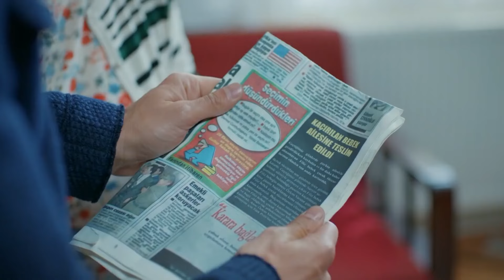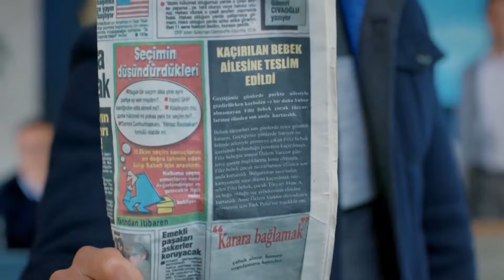İso'yu Sakın Mine'ye Verme! - İlişki Durumu Karışık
Can, Mine'nin bebek hırsızı olduğunu öğrendi. TABİ Kİ DE BEN HAKLIYDIM!

İlişki Durumu Karışık 21. Bölüm Özeti:
Ayşegül ve Can'ın karşısına çıkan davetsiz misafir bütün dengeleri değiştirir. Verilmesi gereken ciddi bir kararın eşiğine gelirler. İkili bebeğin varlığıyla renkli maceralara sürüklenirken, Elif en tehlikeli kozunu kullanmaya karar verir. Mediha, Tahsin’in boşanma davası açtığını öğrenir. Yedi şiddetinde sallanan Mediha depresyona girer ve kendisine bunalımdan çıkmak için idol olarak Ayşegül’ü seçer. Mediha’nın Ayşegül’ün etrafında olmasının ucu ise Can’a değer ve her şey bir anda arapsaçı olur. Ayşegül ve Can, İso’yu almak isteyen halayı araştırmak için kolları sıvarlar. Can, kadının kim olduğunu öğrenebilmek için “Mümtaz” rolüne bürünerek Ece’nin rahmetli babası rolünü oynar! Elif'in yarattığı gerilimin yankıları sürerken Murat Ayşegül'e destek olma çabasındadır. Handan'ın ise Ayşegül'le ilgili çok daha renkli planları vardır. Bebeğin varlığı Ayşegül ve Can'ı bir araya getirirken, verecekleri büyük kararın tehlikesinden habersizdirler!

KÜNYE
Yapım: MF Yapım-Faruk Bayhan
Yönetmen: Bülent İşbilen
Senaryo: Banu Kiremitçi Bozkurt